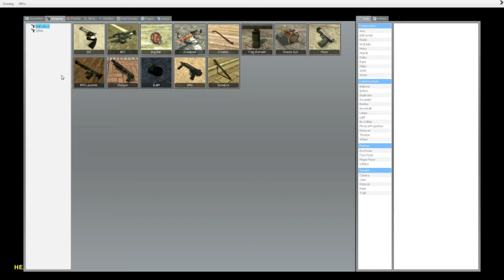Garry's Mod Horror Map Co-op Lets Play Part 3 (Ending)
My Friend and I play a Gmod Horror map!! Part 3